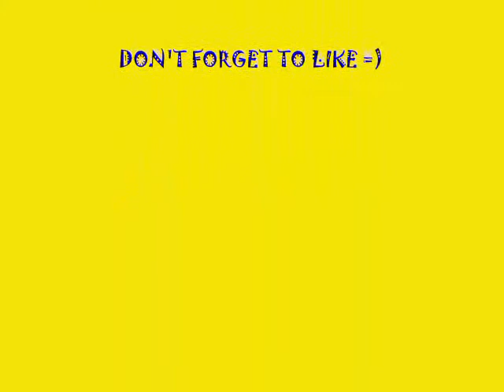ALIPIN- REGINE VELASQUEZ MUSIC VIDEO COVER.avi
alipin-regine velasquez cover
Ms.Diana Joy San Diego

DIrected by: Dennis Santos
Assistant Directors: Marvic Mariano & Marlyn Villareal